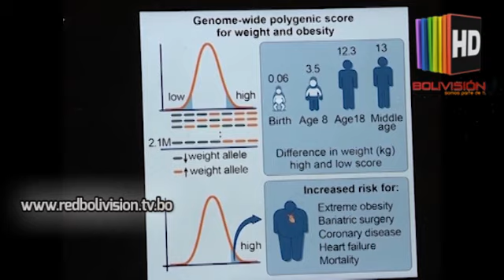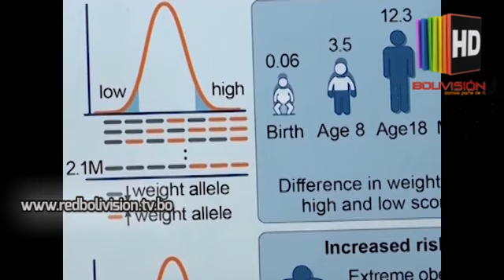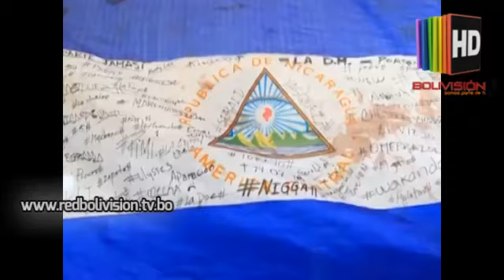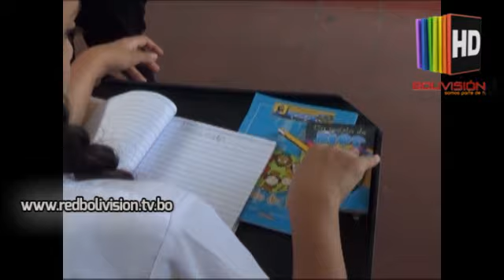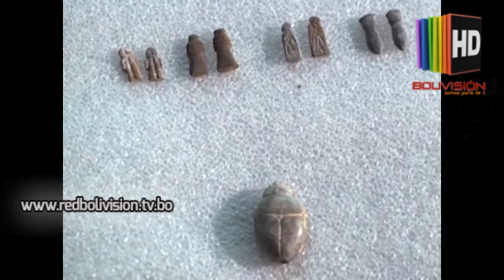noticias curiosas gracias a Horizontes RNA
Un espacio especial para ustedes Horizontes RNA